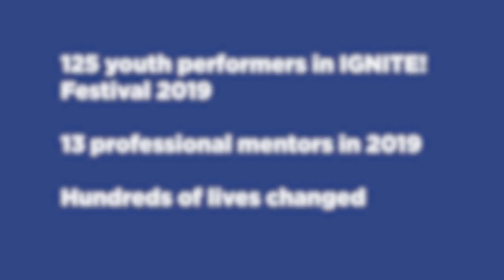Our Youth Program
Our Youth Program offers innovative, youth-driven arts programming and professional development opportunities to young people aged 13-26.

The program supports the development of youth community leadership, helps young people build confidence, and learn skills that they can take into their future careers. Members curate and produce a ten-day public IGNITE! festival, showcasing young talent in all areas of artistic expression. Youth also have the opportunity to take part in mentorships with a professional in their chosen medium.